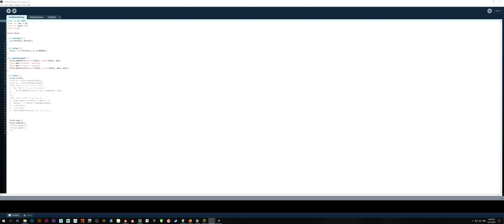Simple Fluid Sim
Simple Fluid Sim I created, going to port it to UE4 for river material.